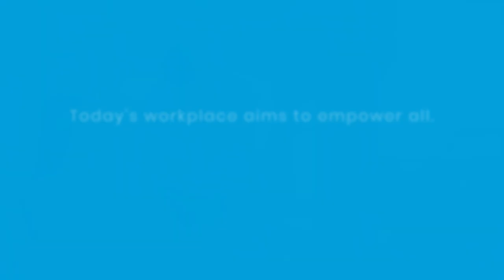Who will be the trailblazers of tomorrow? | Apogee Corporation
Breaking Bias:
In today's diverse workplace, breaking through inherent biases is essential to empowering every employee, regardless of personality type.

Our study of 1,000 UK employees reveals significant disparities in how introverts and extroverts experience career opportunities and recognition.

While extroverts benefit more from development plans and workplace recognition, introverts often feel restricted and overlooked. With 70% of introverts believing they don’t receive the same opportunities as others, it's clear that leaders must take action.

Discover how implementing the right technology and inclusive strategies can help create a workplace where every personality thrives.

Download your copy today!

00:00 - Introduction.
00:16 - Trailblazers of tomorrow.
00:50 - Outro